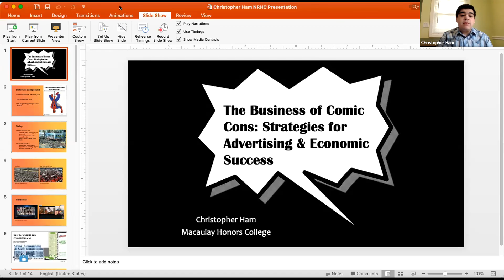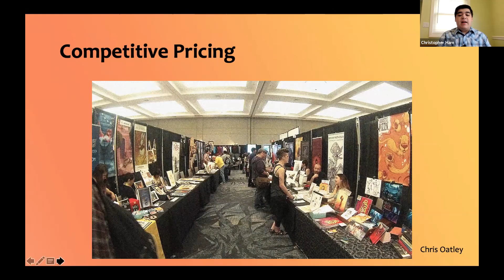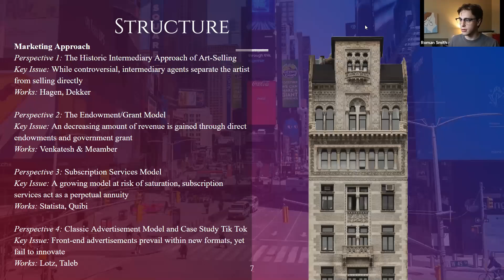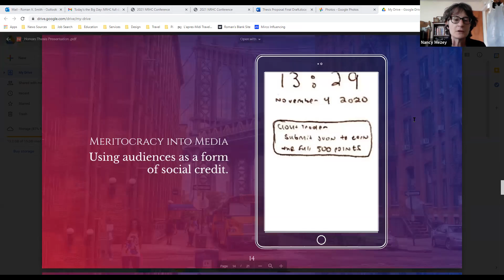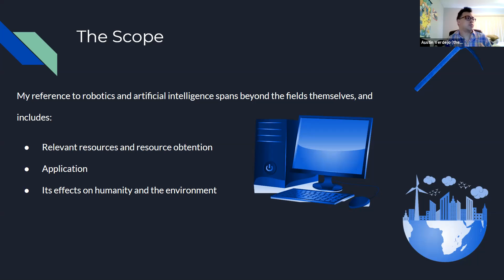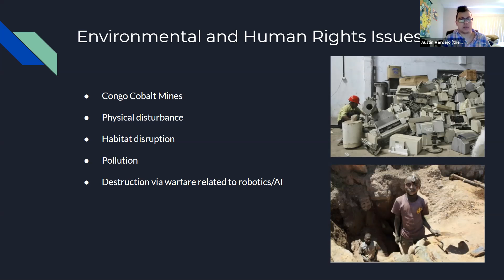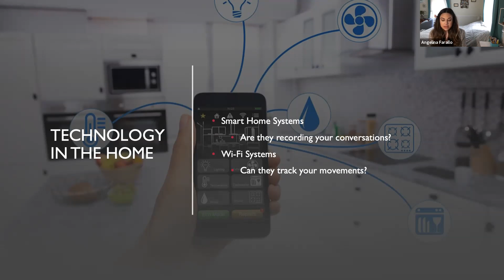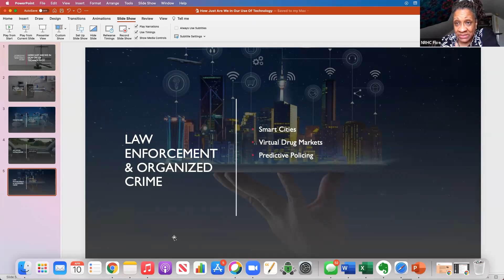"Marketing and Technology Innovation" – Paper Panel – NRHC 2021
Christopher Ham, Macaulay Honors College (CUNY) “The Business of Comic Cons: Strategies for Advertising & Economic Success”

Roman Smith, Monmouth University “Creating a Marketable Cost Structure for New York Television and Film Production”

Angelina Farallo, Ramapo College of New Jersey “How Just are We in Our Use of Technology?”

Austin Verdejo, Molloy College “Humanity in Machines - The Importance of Ethics in Robotics and Artificial Intelligence”